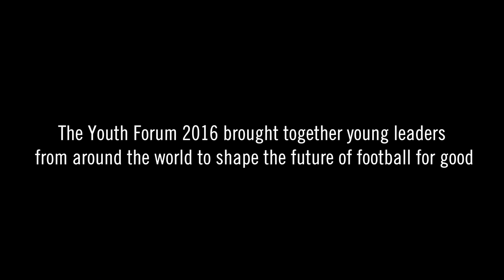The Youth Forum 2016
streetfootballworld Youth Forum 2016
Lyon, France, June 28th - July 7th 2016

The Youth Forum 2016 brought together young leaders from around the world to shape the future of football for good.

The Youth Forum 2016 was supported by the German Federal Foreign Office based on a resolution of the German Bundestag.